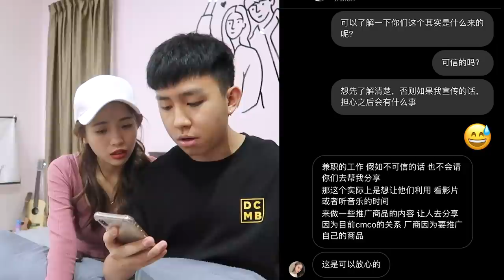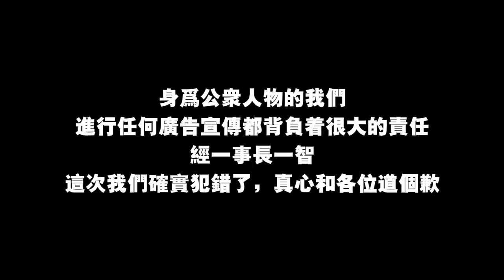經一事長一智！對不起，我們確實犯錯了【廣告宣傳詐騙事件說明】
第一次接这种类型的宣传就遇上这样的事件，
庆幸的是我们这里应该没有受害者被诈骗。
身为公众人物的我们进行任何广告宣传都背负着很大的责任
经一事长一智，这次我们确实犯错了，真心和各位道个歉
也感恩每一位持续在支持着我们的你们
没有你们，真的就没有今天的我，感恩有你們。🙏🏼❤️

大家一起潮起来！订购起来！🔥

✅ 我的Instagram：iven_lee / ivenlee_freestyle
✅ Cherry Instagram：cherryhaww / onni_daily
✅ 我的微博：阿源IvenLee
✅ 我的TikTok：iven_lee